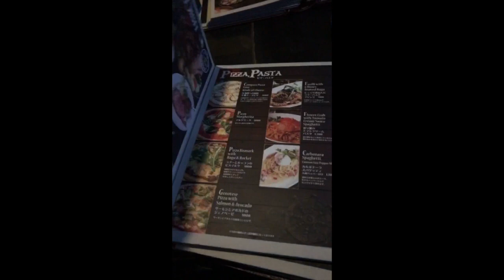EXPLORE JAPAN | OSAKA - NARA - KYOTO - TOKYO | TRAVEL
Join our 2019 New Year's Trip & our son's birthday celebration here in JAPAN.

UNIVERSAL STUDIOS JAPAN, OSAKA CASTLE, DOTONBORI, FUSHIMI INARI TAISHA, NARA PARK, GION KYOTO, ODAIBA TOKYO, RAINBROW BRIDGE

Hello! I'm Vielle Berna. I am a Filipina living in Japan with my family. Samahan nyo kami sa aming buhay dito! :)💓